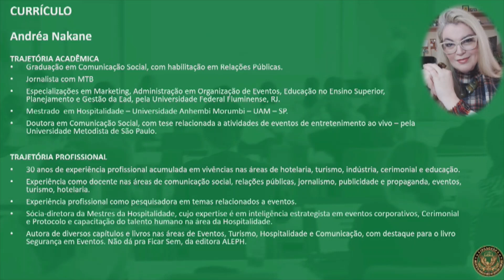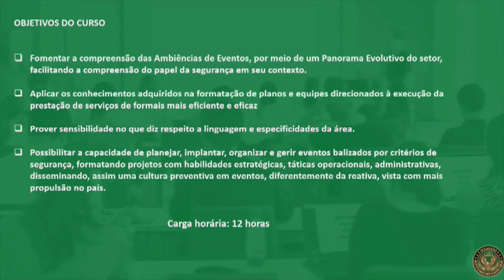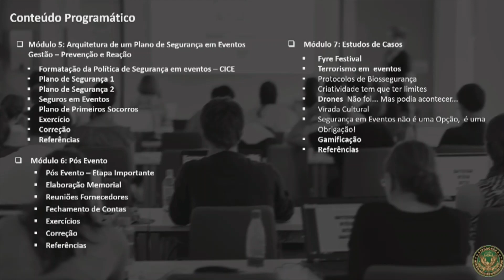Cursos e Treinamentos | Segurança em Eventos: Não dá pra Ficar Sem!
Neste vídeo apresentamos uma aula sobre Segurança em Eventos: Não dá pra Ficar Sem!

Ele pode ser realizado presencialmente (in company) ou 100% online, adaptado de acordo com a sua necessidade.